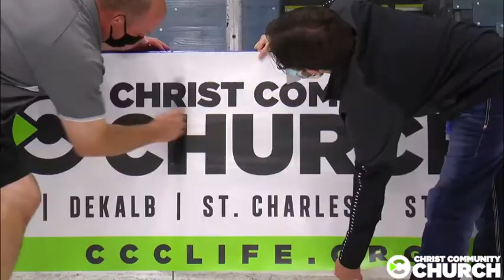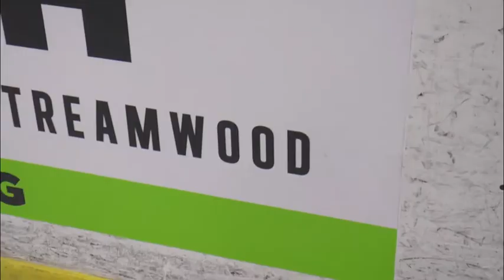Dasher Dash - Christ Community Church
Will Christ Community Church grab the top spot for fastest dasher board installment?